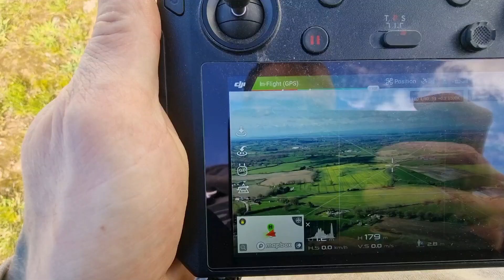Kontrola wiosenna pasieki, rodzinnie :)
Nie wiele z uli ale dla mnie bedzie swietna pamiatka czasu spedzonego z synem ;)